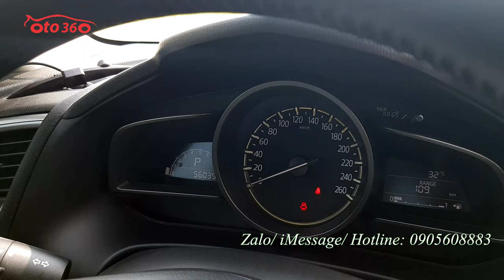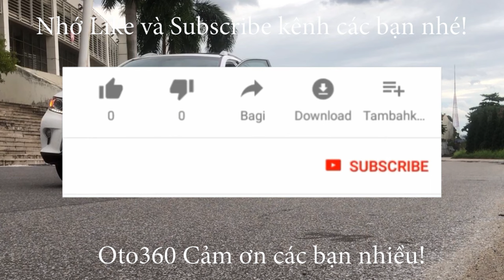Xe cộ bây giờ rẻ thật đấy, Mazda 3 1.5 Luxury sedan 2019, biển Hà Nội, 1 chủ từ đầu mà giá chỉ 460tr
Bán xe Maza 3 1.5 Luxury sản xuất năm 2018, đăng ký năm 2019, lăn bánh hơn 5 vạn km, lốp sơ cua chưa hạ, bảo hiểm thân vỏ còn dài. Xe rất đẹp và mới.
Xe được trang bị động cơ xăng  1.5L , hộp số tự động 6 cấp, nội thất ghế da cao cấp, ghế điện,  khoá thông minh Smartkey (Stas/top), vô lăng da tích hợp các phím điều khiển, kiểm soát hành trình, ga tự động (Cruicontro), sang số thể thao trên vô lăng, điều hòa tự động, phanh tay điện tử, hệ thống đèn xe tự động, itop, túi khí an toàn quanh xe, cửa nóc, đầu DVD, màn hình, tích hợp camera lùi… lắp thêm camera hành trình trước/sau, cảm biến trước.